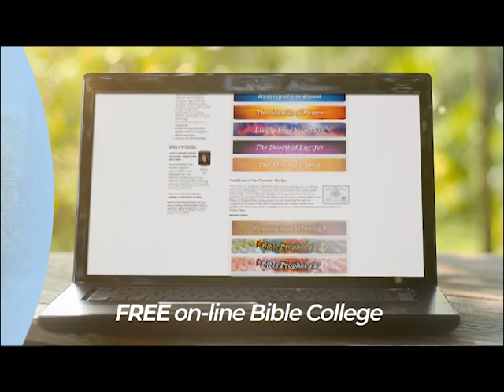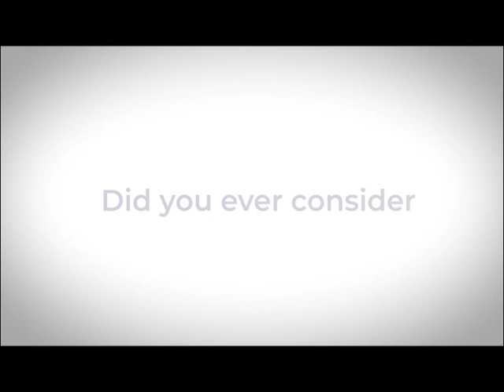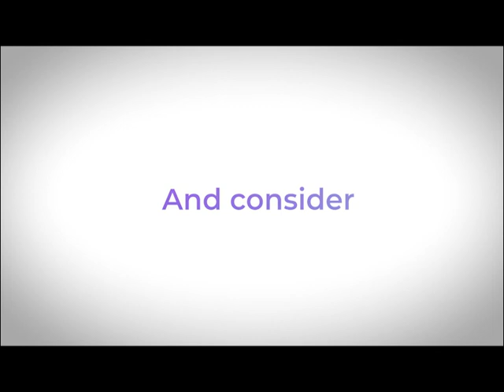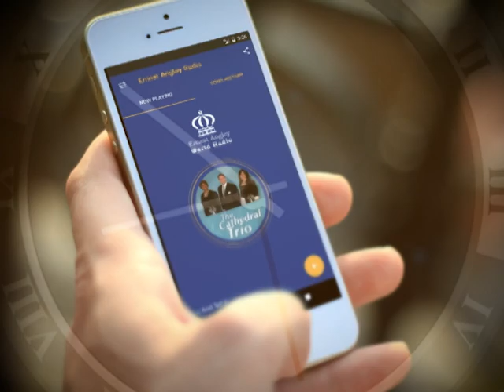Worry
The Ernest Angley Hour | Worry

People today are full of worry because so many things in this world are now beyond their control, but worry is one great hindrance to God. You must learn what the Bible says about dealing with worry, or you will always be tormented.